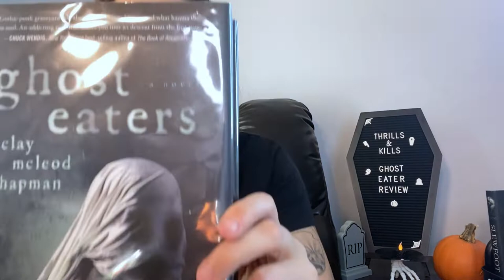📚👻Ghost Eaters Review 📚👻 I have a lot of STRONG opinions on this one.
💀👻 Welcome to my review of Ghost Eaters. I recently read this in 24 hours. I have a lot of strong opinions, but please know it's ok if we disagree. However, I felt so strongly about this, I just HAD to run & film my thoughts to get this up for you all.

Halloween Guide: Babysitter Safety T shirt